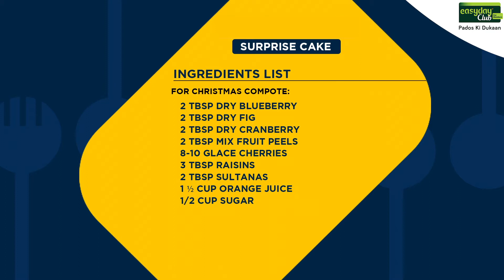Easyday Club GharKaKhana: Surprise Cake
Karo apne loved ones ko surprise with this amazing surprise cake! Watch the video to get this easy-to-bake recipe